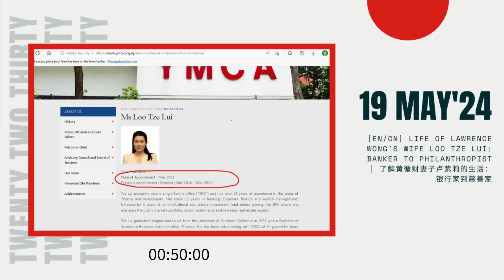[EN/CN] Life of Lawrence Wong's Wife Loo Tze Lui: Banker to Philanthropist | 了解黄循财妻子卢紫莉的生活：银行家到慈善家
0:00 - English Version
5:01 - Chinese Version

Delve into the intriguing life of Ms. Loo Tze Lui, the wife of Singapore's new Prime Minister, Mr. Lawrence Wong. From her illustrious career in banking to her philanthropic endeavors, explore the multifaceted journey of this influential figure. Uncover her role on the board of YMCA, her significant contributions to charity, and the personal dynamics of her marriage to PM Wong. Join us as we unveil the untold story of Ms. Loo Tze Lui and her impact on Singaporean society.

深入探讨新加坡新总理黄循财先生的妻子卢紫莉女士引人入胜的生活。从她在银行业的辉煌职业到她的慈善事业，探索这位有影响力的人物多方面的旅程。揭示她在新加坡基督教青年会（YMCA）董事会的角色，她对慈善事业的重大贡献，以及她与黄总理婚姻的个人动态。加入我们，揭开卢紫莉女士未曾讲述的故事，以及她对新加坡社会的影响。